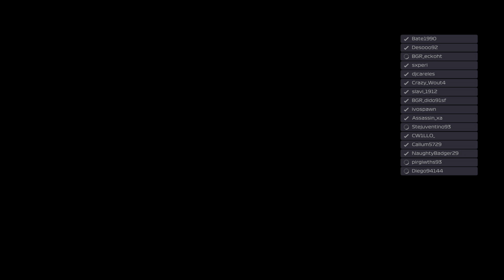IFR Bottled it at baku again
Wrong tyre strategy yet again